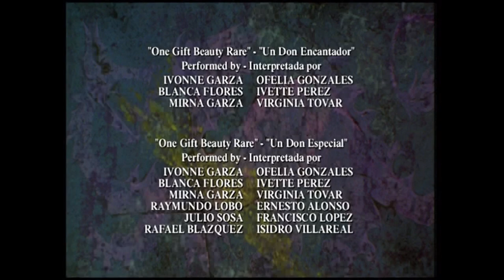Cierre DVD La Bella Durmiente 2003 (Argentina)